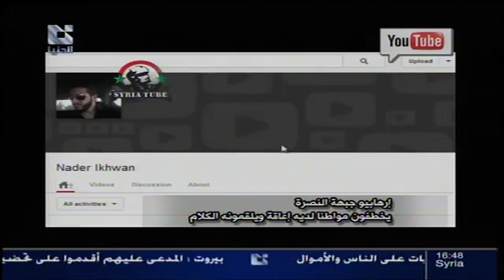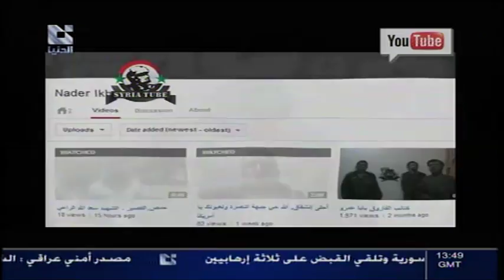addounia | قناة الدنيا من صفحات الإنترنت 10 - 05 - 2013 جزء أول